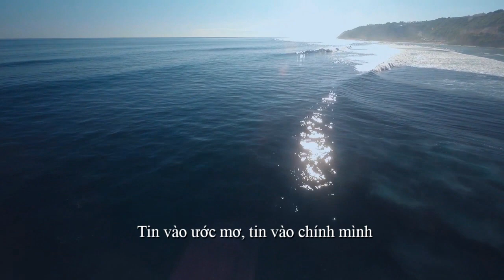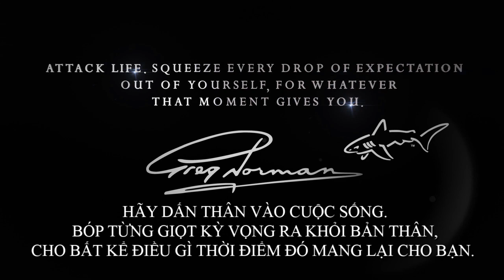ĐẲNG CẤP BIỆT THỰ PGA GOLF VILLAS TẠI NOVAWORLD PHAN THIẾT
Nằm bên cạnh bãi biển Phan Thiết, cụm sân golf 36 hố PGA độc quyền tọa lạc tại NovaWorld Phan Thiet, gồm sân golf PGA Garden và sân golf PGA Ocean, là một trong những tuyệt tác của Greg Norman với biệt danh "Cá mập trắng" cùng sự nghiệp lừng lẫy.